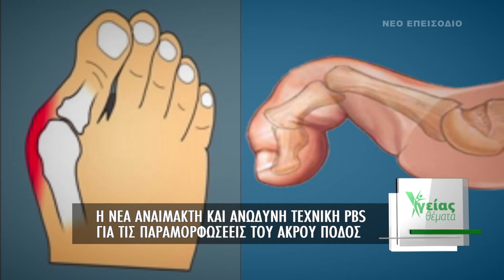ΥΓΕΙΑΣ ΘΕΜΑΤΑ | Παραμορφώσεiς άκρου ποδός | Σάββατο 03/06 | Ώρα 07.00 μ.μ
"Η νέα αναίμακτη και ανώδυνη τεχνική  PBS για την αντιμετώπιση των παραμορφώσεων του άκρου ποδός" είναι το ζήτημα που θα αναλυθεί στην διάρκεια της εκπομπής “Υγείας Θέματα” της τηλεόρασης του ΙΟΝΙΑΝ το Σάββατο 3 Ιουνίου 2017 στις 7 το απόγευμα.
Προσκεκλημένος της ιατρικής συντάκτριας Μαρίας Σιορώκου είναι ο Ορθοπαιδικός Χειρουργός και Δ/ντης της Ορθοπαιδικής Κλινικής του Θεραπευτηρίου ΟΛΥΜΠΙΟΝ κ. Παν. Σαλονικίδης.
Ο κ. Σαλονικίδης θα αναφερθεί στο κότσι δηλ. το βλαισό μέγα δάκτυλο, την μεταταρσαλγία και την σφυροδακτυλία αλλά  και στην αντιμετώπισή τους με την τεχνική PBS.
Η εκπομπή θα προβληθεί σε επανάληψη την Τρίτη 6 Ιουνίου 2017 στις 7 το βράδυ.